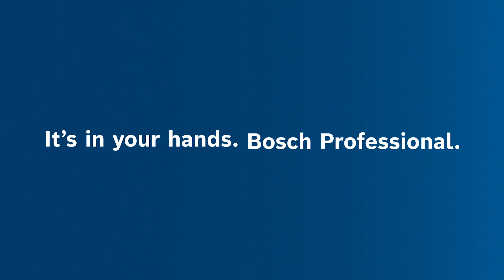Bosch | BITURBO Brushless Mitre Saw | GCM 18V 216 DC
Experience cordless flexibility with corded performance with this fully featured Mitre Saw. With 1,600W of corded power thanks to its BITURBO Brushless technology and two-point dust extraction for a cleaner and healthier working environment. Now with user interface for speed selection including ECO mode and tool-less saw blade change for best user experience.